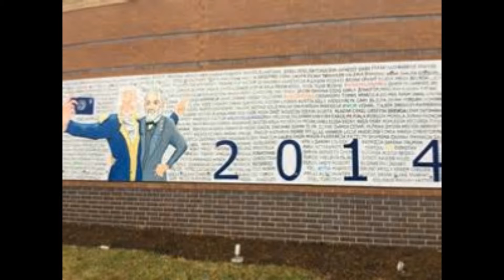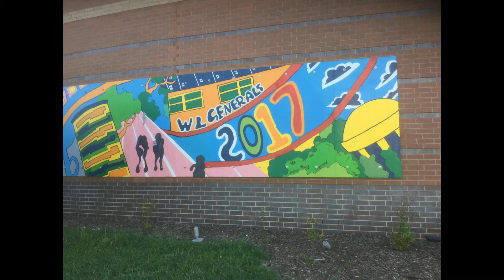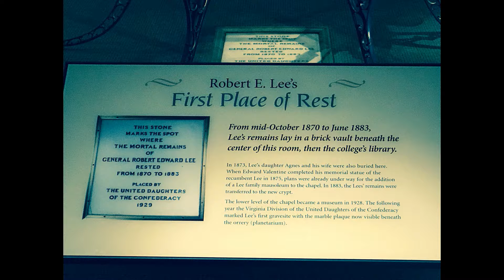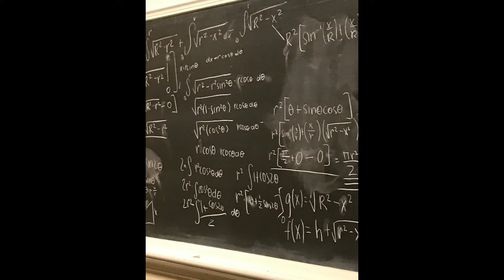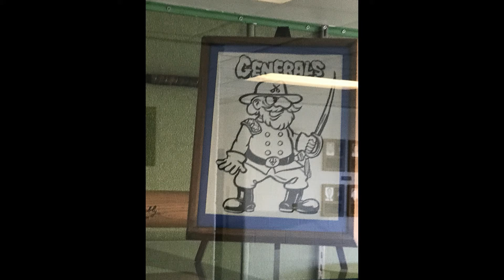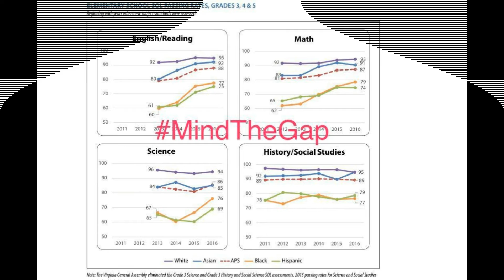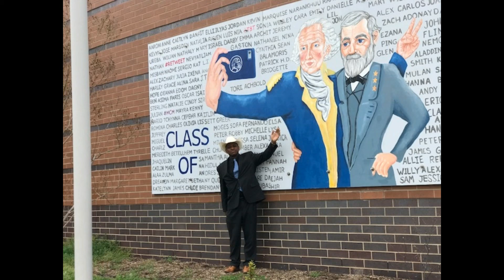What About Bob? Just the Facts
DO YOU KNOW BOB LEE?

"And Jesus went out, and his disciples, into the towns of Caesarea Philippi; and by the way he asked his disciples, saying unto them, "Whom do men say that I am?" Mark 8:27 (KJV)

There are a lot of folks claiming to be experts on Robert E. Lee, the Civil War, Reconstruction and the link to White Supremacy.  But, I will bet that most folks don't know very much about Robert E. Lee, even right here in Virginia.  I have an unfair advantage because, despite an alleged achievement gap, I graduated from Washington and Lee University​, have recruited for the college for over 35 years, and began my experience in recruitment as a campus tour guide.